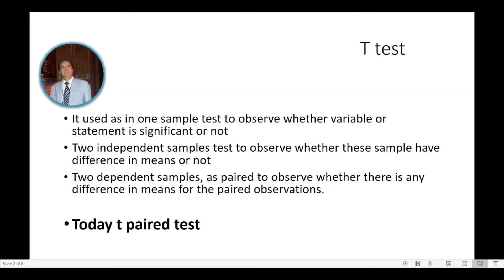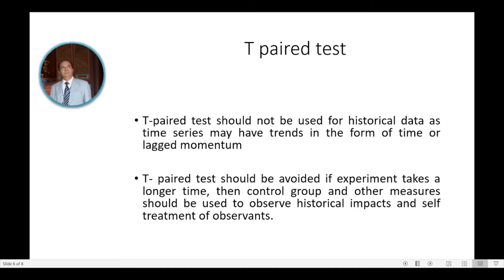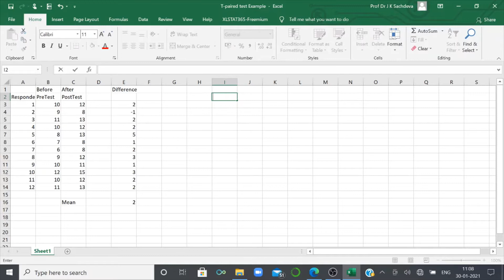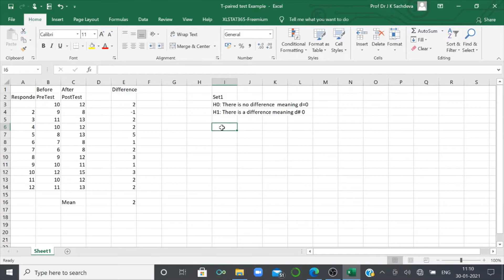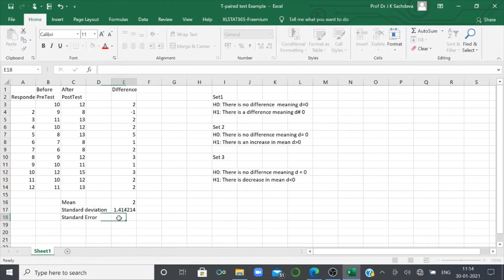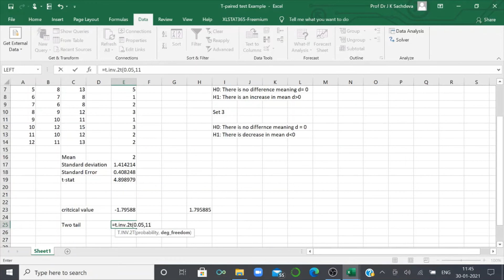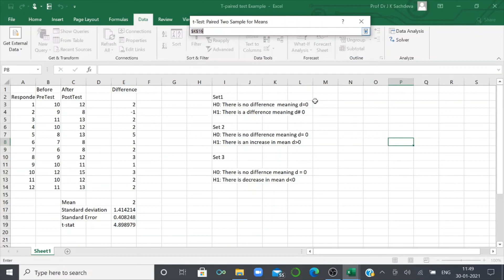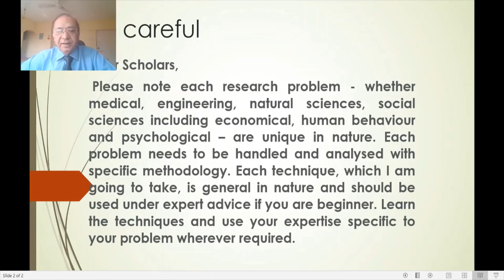T paired test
The paired sample t-test, or t paired test is also called the dependent sample t-test. It is a statistical procedure used to determine whether the mean difference between two sets of observations is zero. In a paired sample t-test, each subject or entity is measured twice, resulting in pairs of observations. Common applications of the paired sample t-test include case-control studies or repeated-measures designs. T paired test is used in Bio-statistics, Medicines, Surgery, Operations management, Human Resource Management and Education. T-paired test should not be used for historical data as time series may have trends in the form of time or lagged momentum. T- paired test should be avoided if experiment takes a longer time, then control group and other measures should be used to observe historical impacts and self-learning or self-treatment of observant. Paired sample t sample should be used for same category variables for similar observant.